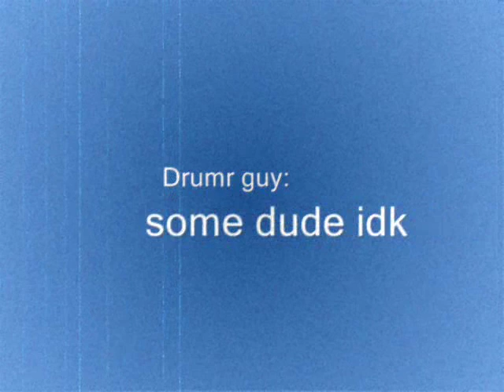Bubble Toes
Wow, this thing took off.  Maybe I owe yous guys a little info or something... Well, I shot and edited this video over the space of about 3 days and gave it to my sister as a birthday present.  I put it on youtube so that she could have it on her myspace page, and wow, here we are.  I'd like to thank Jack Johnson for writing such a great song, and being cool enough to let people play with it on the internet!  I'd like to thank Tony Hawk, who is supernice in person and a treat to work with.  Sorry we couldn't fit that 900 you did in my backyard into the video.  Also, I'd like to thank my little sister for having a birthday and making me famous.